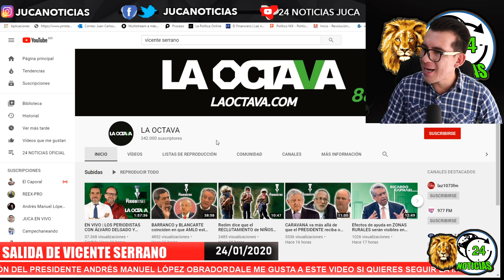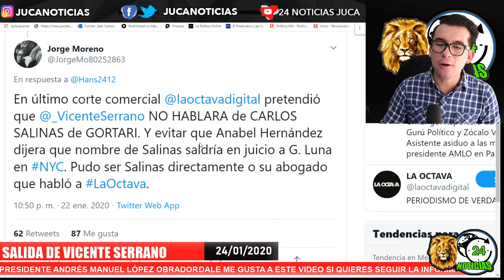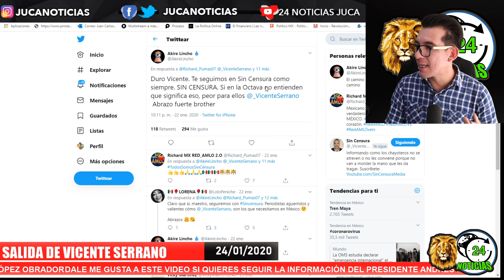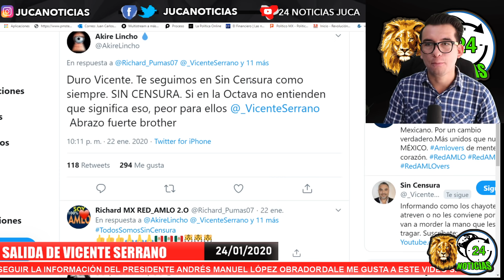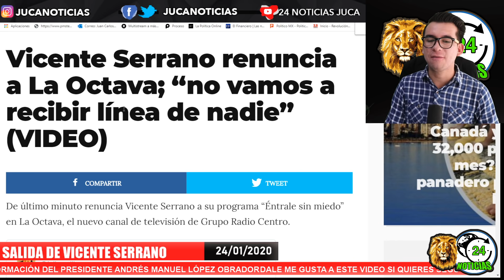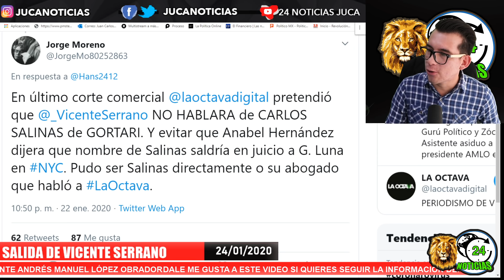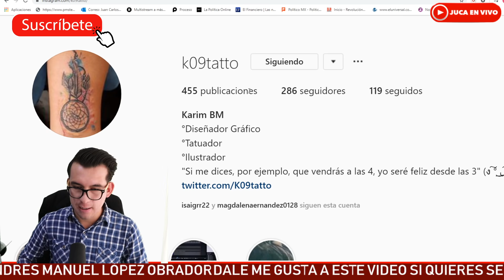Abogado de SALINAS detrás de la SALIDA de Vicente Serrano? IMPORTANTE!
Se empieza a confirmar querían imponer línea a Vicente Serrano en LaOctava